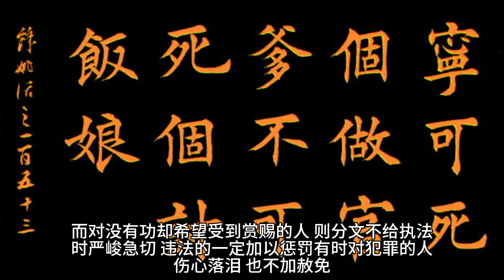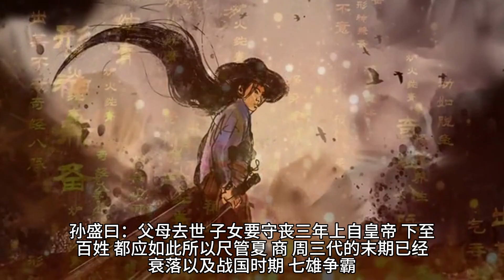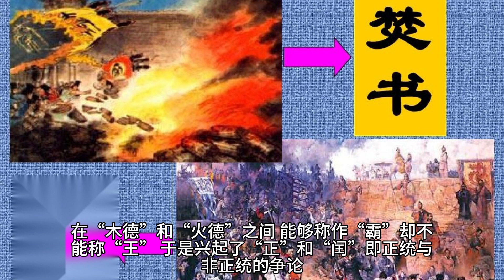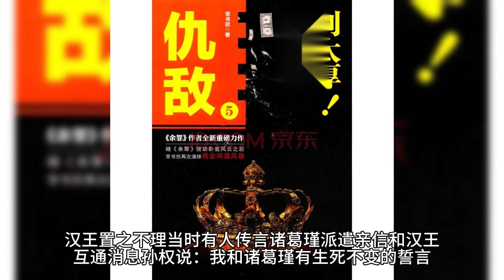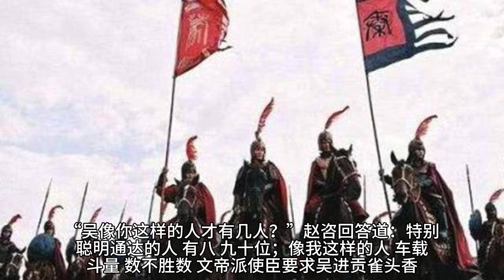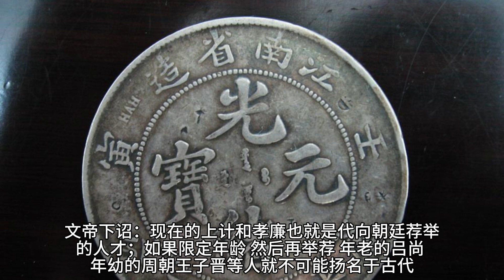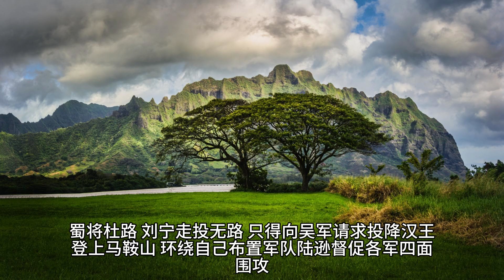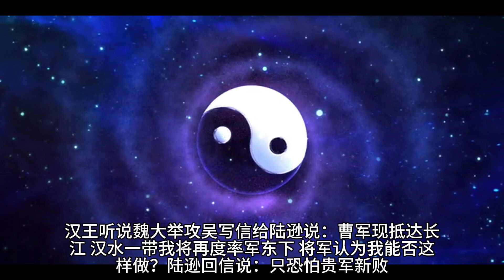《资治通鉴》魏纪一